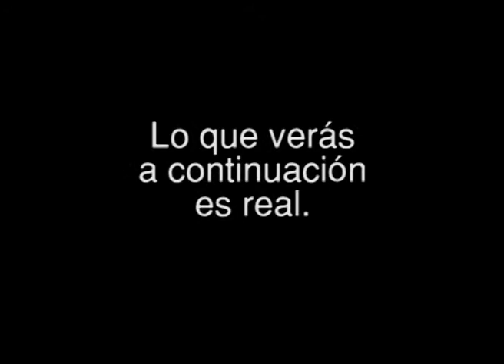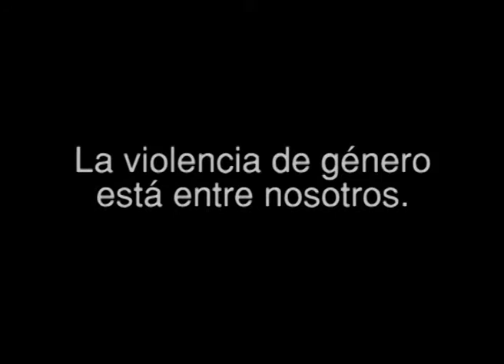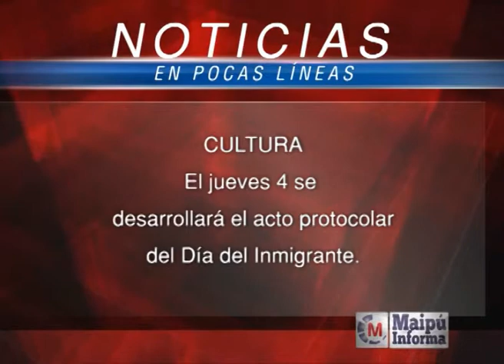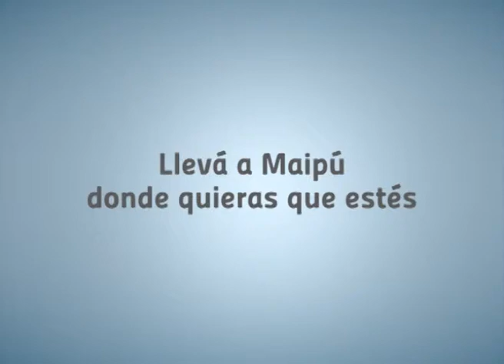Maipú Informa Tv - Emisión 330 (03-08-2014)